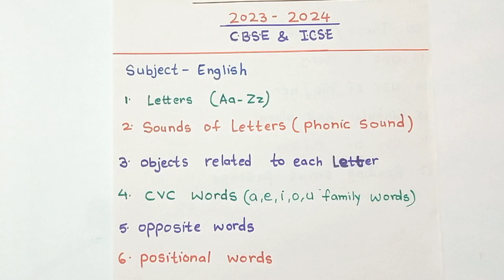UKG SYLLABUS | UKG /Sr.kg Syllabus 2023-2024 | latest UKG /Sr.kg syllabus | UKG syllabus 2023 -24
UKG SYLLABUS | UKG syllabus 2023 -24| Latest ukg syllabus |Sr.kg syllabus | Sr. kg syllabus 2023-24 | Latest Sr.kg syllabus | UKG/Sr.kg syllabus 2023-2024.

   In this video we know latest  UKG /Sr.kg  Syllabus 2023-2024.

ukgsyllabus2023-24
Ukg /seniorkgsyllabus
ukgsyllabus2022-23
ukgsyllabuscbse2023-24
ukgclasssyllabus2023-24
syllabusforukgclass2023-24
ukgcbsesyllabus2022-23
ukgsyllabus2022-23
u,k.gclasssyllabus
Ukg /seniorkgsyllabus
ukgsyllabus2022-23